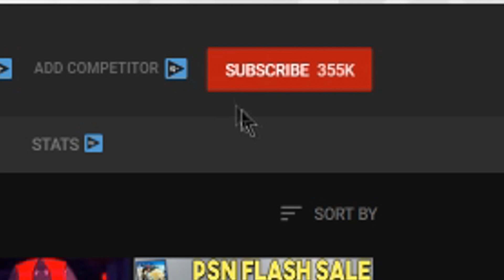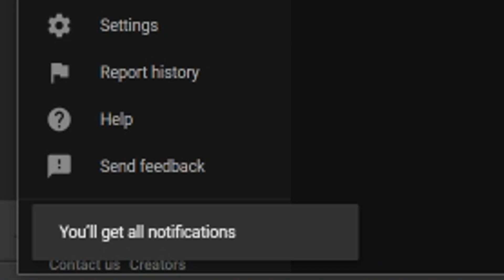PLAYSTATION DAYS OF PLAY DEALS REVEALED - INSANE DEALS ON PS4 EXCLUSIVES!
Sources-
01:03 - Days of Play PS4 Deals

05:05 - PS+ Games Out Now + Borderlands Ultra HD Pack

05:55 - PS CEO Wants the PS4 to PS5 Transition to be Seamless